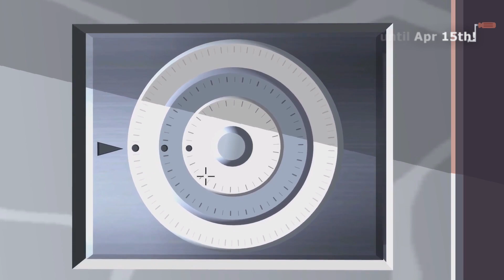Top 40 Steals on the Nintendo Switch eShop [through 4/7]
All of your top steals for great indie games on the Nintendo Switch eShop this week for less than $5!

Want even more? Be sure to check for all of the latest sales on great Nintendo Switch titles!

00:00 Intro
00:06 SteamWorld Heist: Ultimate Edition [Image & Form International AB]
00:36 Hotshot Racing [Curve Digital]
01:06 Flipping Death [Zoink Games]
01:36 Death Squared [SMG Studio]
02:06 This War of Mine: Complete Edition [11 bit studios]
02:36 Cinders [MoaCube   Crunching Koalas]
03:06 Velocity2X [FuturLab]
03:36 Brothers: A Tale of Two Sons [505 Games]
04:06 OTTTD: Over The Top Tower Defense [SMG Studio]
04:36 Last Day of June [505 Games]
05:06 Bonkies [Studio Gauntlet]
05:36 Danmaku Unlimited 3 [Doragon Entertainment]
06:06 Agent A: A puzzle in disguise [YAK]
06:36 When Ski Lifts Go Wrong [Curve Digital]
07:06 Serial Cleaner [iFun4All S.A.]
07:36 Dungeon of the Endless [Amplitude Studios]
08:06 Hue [Curve Digital]
08:36 My Memory of Us [Juggler Games   Crunching Koalas]
09:06 Smoke And Sacrifice [Solar Sail Games]
09:36 Stick It to The Man [Zoink Games]
10:06 Jet Kave Adventure [7Levels]
10:36 Holy Potatoes! We're In Space?! [Daylight Studios]
11:06 Spy Chameleon [Unfinished Pixel]
11:36 Very Very Valet [Toyful]
12:06 QUAKE [id Software]
12:36 Fledgling Heroes [Subtle Boom]
13:06 Nova-111 [No Gravity Games]
13:36 Aerial_Knight's Never Yield [Headup Games]
14:06 Cyjin: The Cyborg Ninja [No Gravity Games]
14:36 Mosaic Chronicles Deluxe [RedDeerGames]
15:06 Jack Axe [Neon Doctrine]
15:36 Full Metal Furies [Cellar Door Games]
16:06 Boomerang Fu [Cranky Watermelon]
16:36 Beat Cop [11 bit studios]
17:06 Stellar Interface [ImaginationOverflow]
17:36 Manual Samuel [Perfectly Paranormal]
18:06 BUTCHER [Transhuman Design]
18:36 SteamWorld Dig [Image & Form International AB]
19:06 Super One More Jump [SMG Studio   Premo Games]
19:36 Chiki-Chiki Boxy Racers [Unties]
20:06 Outro